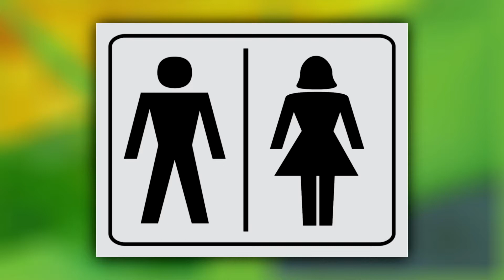Transgêneros é o assunto do ABP TV de hoje (24/7/17)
O tema "Transgêneros" ainda é muito recente e, portanto, gera muitas dúvidas não somente para a população, mas para os médicos psiquiatras e demais profissionais da área de saúde mental.

Segundo nota informativa da Organização das Nações Unidas - ONU acerca do assunto, o projeto Trans Murder Monitoring (“Monitoramento de Assassinatos Trans”) documentou mais de 2.000 assassinatos em 66 países entre 2008 e 2016, o equivalente a um assassinato a cada dois dias. Esta é uma população que está em risco de sofrer maior violência, assédio e discriminação, aspectos que impactam diretamente na saúde mental.

O Brasil lidera os rankings de violência contra trans, segundo levantamento da ONG Transgender Europe. Entre os anos de 2008 a 2015, 802 trans perderam suas vidas no país, evidenciando a triste realidade de severa intolerância.